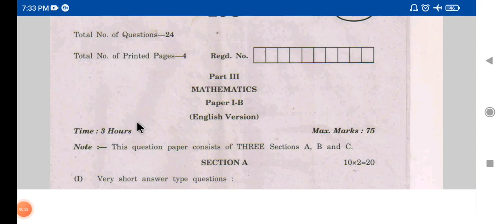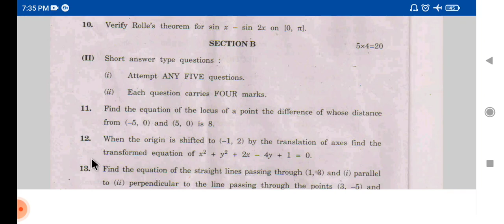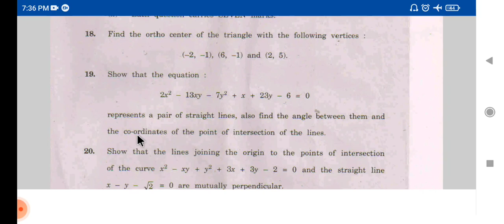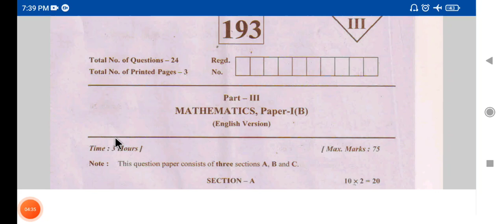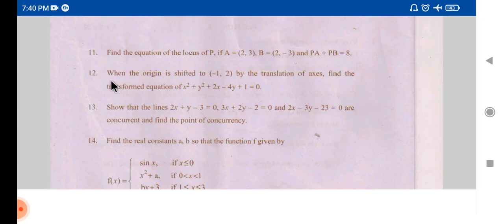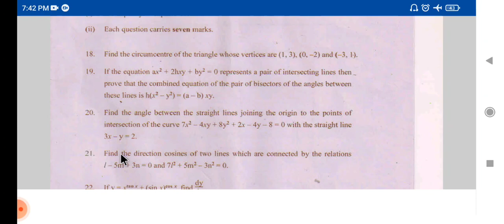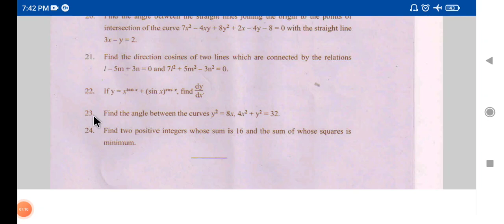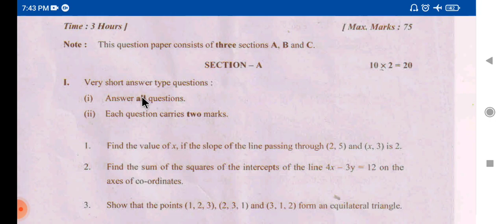MATHS 1B PREVIOUS PAPERS 100% SYLLABUS // AP // TS